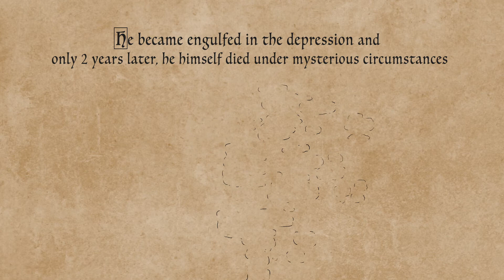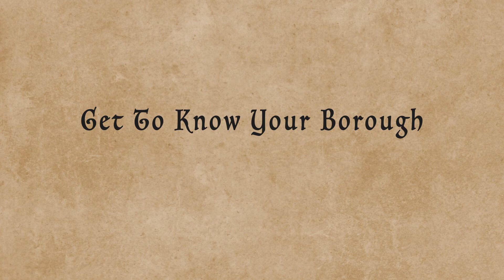Get to Know Poe Cottage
BronxNet's Emmy-nominated PSA short series "Get to Know the Bronx" highlights local landmarks, neighborhoods and notable Bronxites. This episode explores Poe Cottage, the former home of American gothic author Edgar Allan Poe.